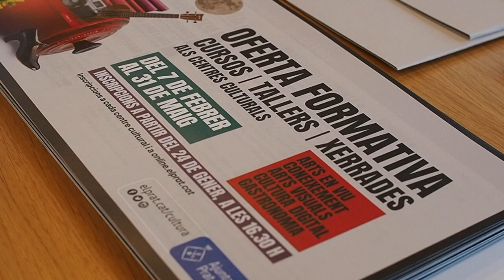Comencen les inscripcions a l'oferta cultural de la Palmira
El centre presenta la seva oferta formativa amb una molt bona acollida la mateixa tarda en què s'obren les inscripcions a la ciutadania.

Podeu consultar tota la programació cultural del Centre Cívic Palmira Domènech fent clic al següent enllaç: